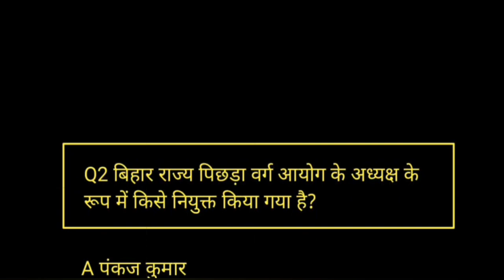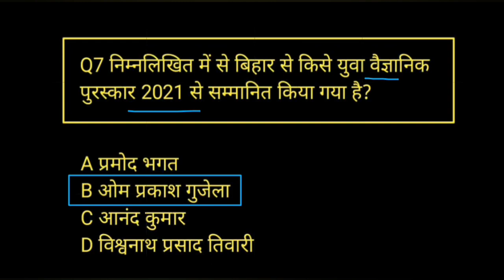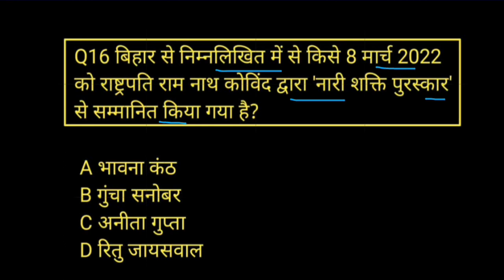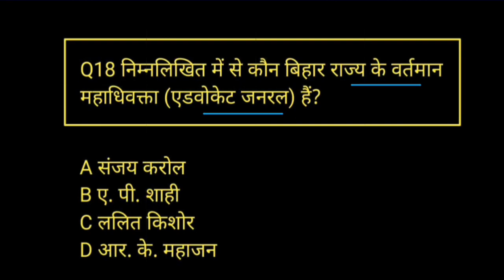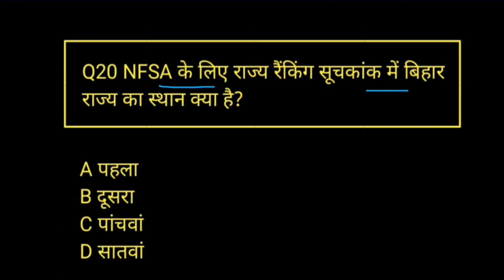bihar current affairs dr rajnish kumar | बिहार करंट अफेयर वार्षिकांक 2022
68th bpsc test series

rajnish kumar sir bihar current affairs new book

bihar current affairs for cdpo

68th bpsc bihar current affairs

bihar psc current affairs 2022

bihar current affairs for bihar si

bihar current aaffairs 2021-22

bihar current affairs rajnish kumar sir new book

current affairs

rajnish kumar bihar current New book

bihar current affairs rajnish kumar sir

bihar current affairs rajnish kumar jan 2021 to july 2022

bihar current affairs march 2022

bihar current 2022

current affairs

bihar current affairs february 2022

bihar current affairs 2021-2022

68th bpsc current affairs
68th bpsc current affairs
बिहार प्रधान शिक्षक करंट अफेयर सेट प्रैक्टिस

68th bpsc exam date

bihar current affairs july 2022

bihar current affairs study iq

bihar current affairs edu teria

bihar current affairs may 2022

bihar current affairs December 2022

bpsc,68th bpsc

68th bpsc preparation

bpsc 68th

68th bpsc notification

68th bpsc strategy

68th bpsc update

68th bpsc syllabus change

68th bpsc exam date 2022

68th bpsc prelims strategy

bpsc 68th pre geography

68th bpsc

bpsc mains

68th bpsc change

68th bpsc pre

68th bpsc history marathon

68th bpsc 2023

68th bpsc 2022

68th bpsc exam

68th bpsc marathon

68th bpsc pattern change

68th bpsc new changes

68th bpsc new pattern

68th bpsc bihar hot topic